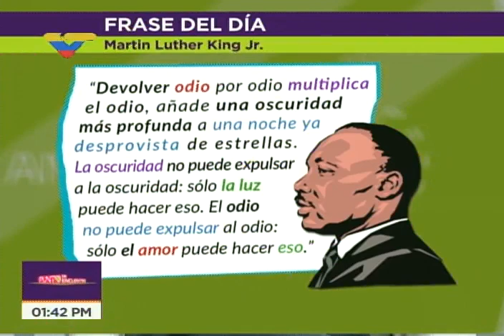Constituyente Keyla de la Rosa sobre leyes económicas a ser aprobadas próximamente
Keyla de la Rosa, integrante de la Asamblea Nacional Constituyente, es entrevistada en el programa Punto de Encuentro de Tatiana Villegas este 26 de diciembre de 2017 sobre la Ley de Inversiones Extranjeras y otras leyes que podrían ser discutidas y aprobadas próximamente por la Asamblea Constituyente de Venezuela.